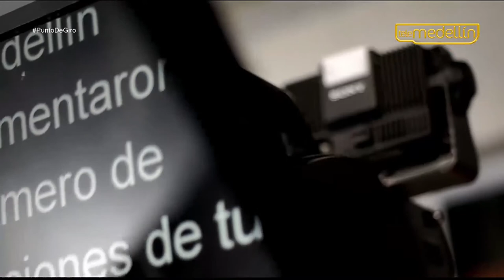Programa de Alimentación Escolar de Medellín [Punto De Giro] Telemedellín